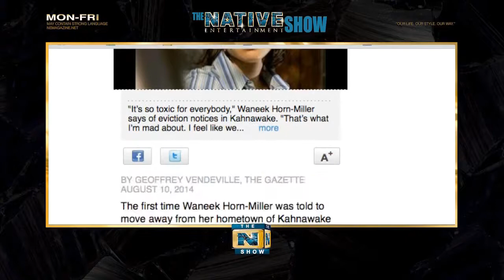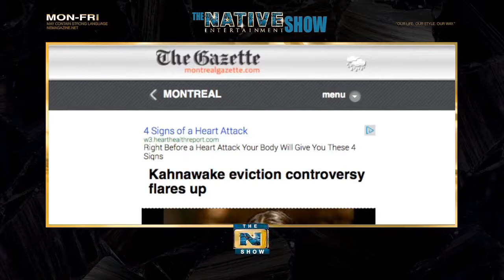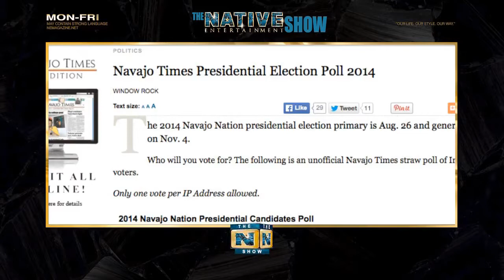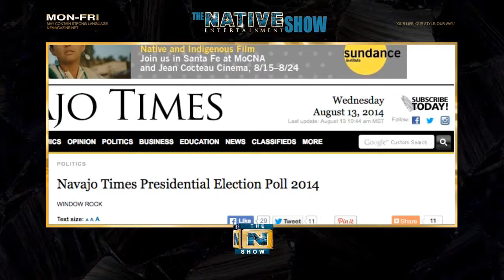KICKED OUT OF REZ FOR MARRYING WHITE GUY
TODAY'S COMMENTARY

NATIVE ENTERTAINMENT
...IS AN ALTERNATIVE VIEW OF INDIGENOUS PEOPLE.